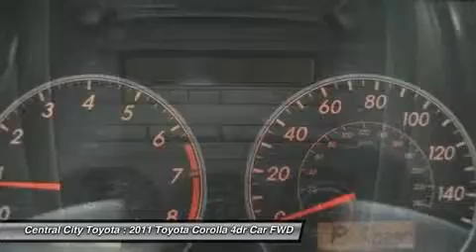2011 TOYOTA COROLLA West Chester, PA U12336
2011 TOYOTA COROLLA West Chester, PA
Stock# U12336

HomeNet Automotive
220 Willowbrook Lane

Reliable, comfortable and great on gas!!! That's Corolla!!! Pretty in black with beige cloth interior!!! Automatic with fun to drive and fuel friendly 4 cylinder powerplant!!! Power windows, locks and cruise control!!! CD player to crank up the tunes!!! Ice cold AC to beat that summer heat!! Remote keyless entry!!! Fold down rear seat for additional cargo space and much more!!! Toyota Certified gives you peace of mind as well as available 0.9% financing for well qualified buyers!!!